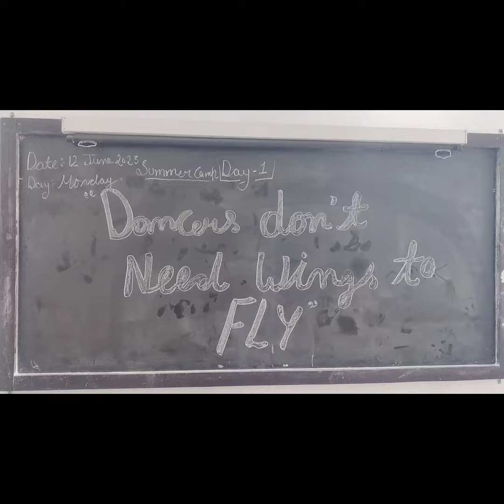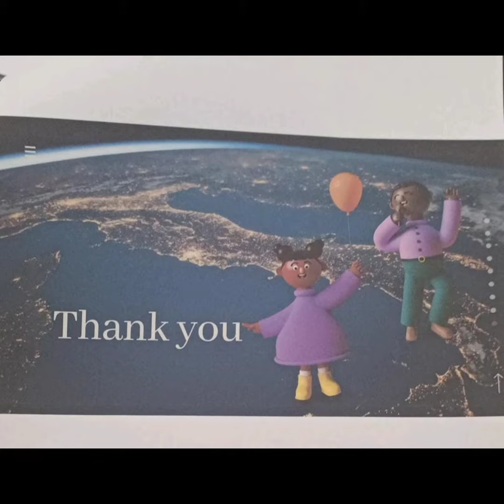SUMMER CAMP (1ST DAY )APS RAKHMUTHI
Bhoomi parnam, Tatkaar in teentaal